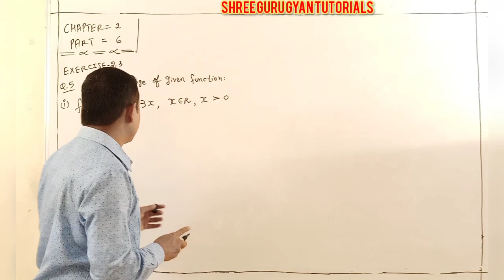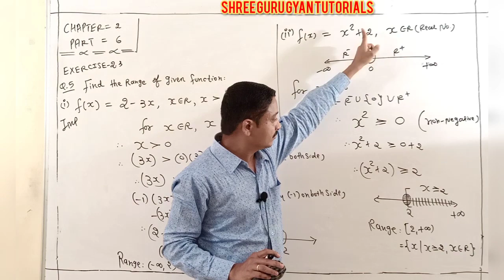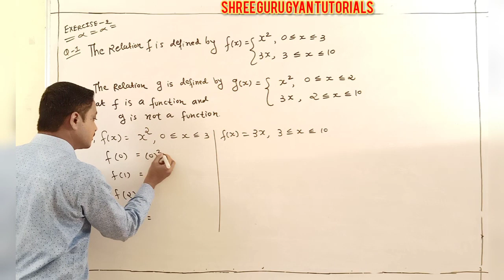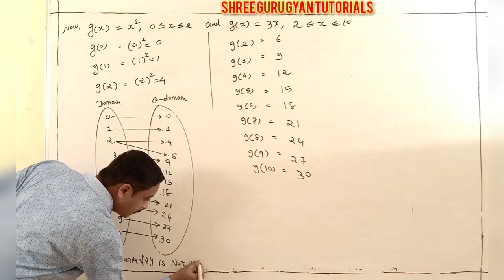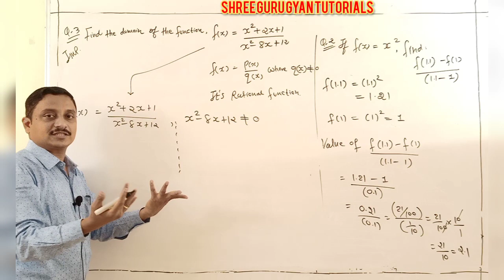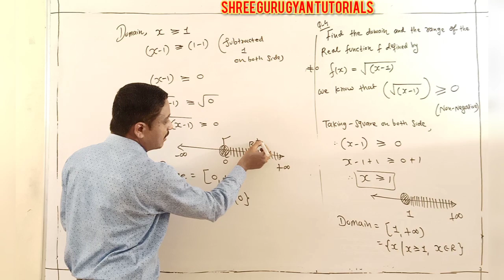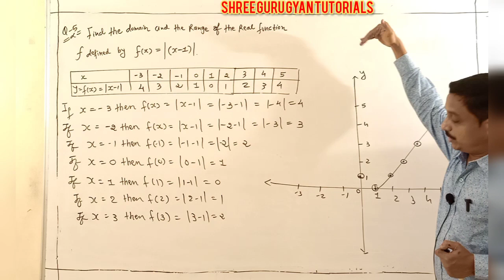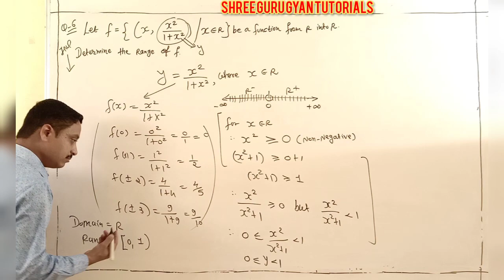MATHS EM 11TH CHAPTER 2 PART 6